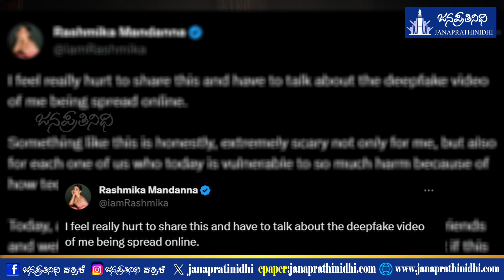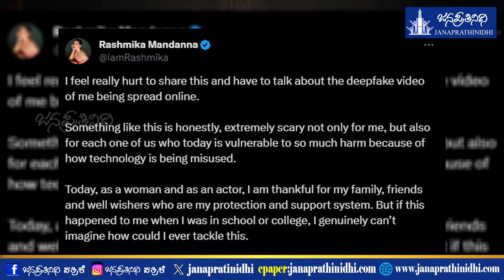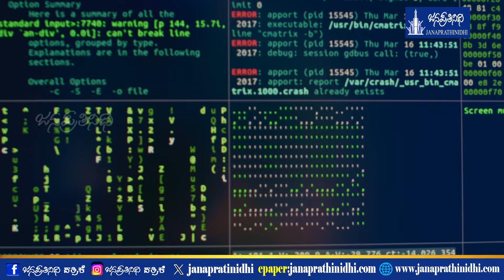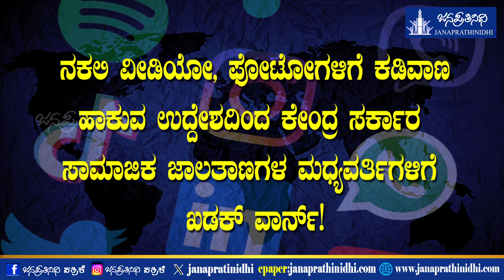Actress Rashmika Mandanna's deep fake video goes viral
Actress Rashmika Mandanna deep fake video goes viral

Management: Nagaraj Vandse

Script and Analysis: Shreeraj Vakwady

Design: Krishna

Help: Roopesh Gangolli, Ganesh Balkuru